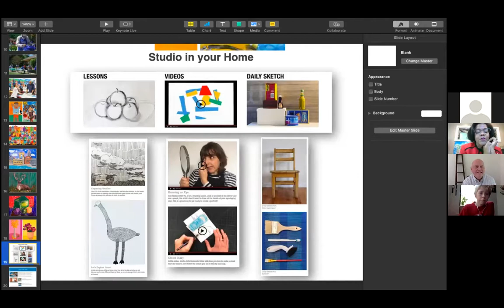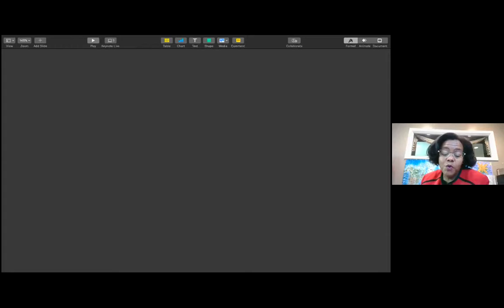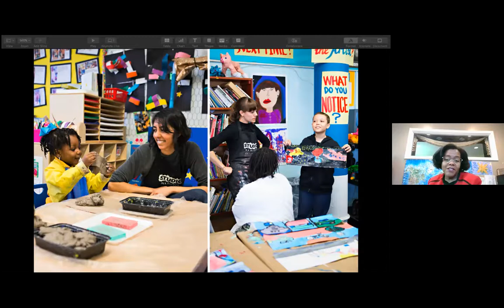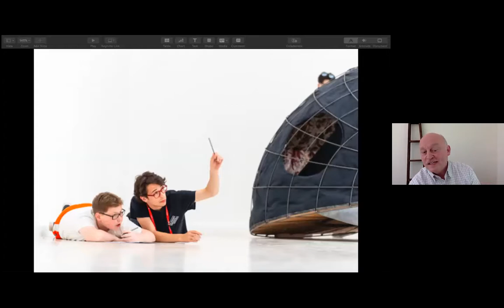NSE #48 | Alison Scott-Williams & Thomas Cahill with Amei Wallach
Alison Scott-Williams, President of Studio in a School, and Thomas Cahill, President of Studio Institute, join us for a conversation with host Amei Wallach on bringing art education to public schools and how they’re continuing their work—now more essential than ever—through this crisis in New Social Environment #48.⁠ In response to the imminent crisis of the COVID-19 pandemic, the Brooklyn Rail shifted our operations online. These New Social Environments provide a place to have vibrant conversations in a time of great physical distancing.

The conditions that birthed Studio in a School are not unrelated to what public education currently faces, as Lilly Wei notes in the opening to her profile on the non-profit, “It was 1976 and New York City careened from one fiscal crisis to another. Upon opening The New York Times one morning, Agnes Gund, one of New York’s most beloved and generous philanthropists, learned that art classes in the city’s public elementary schools would be cut due to yet another budgetary shortfall. Her immediate—and characteristic—response was to do something about it.”⁠